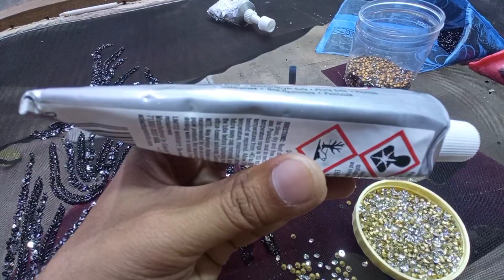Today Latest Black Fabric Silver Aariwwork Design || black hand embroidery dress hindi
Welcome to you
Hello, How Are You [ My YouTube Family ((❤️))
Hi I'm Rabbani Designer  Form:- HandZari4You
I hope helpful this designs silver work and black fabric.
Silver hand work material design.
Black material aati work design.
New 2022 hand zari disign Tutorial work hand
Sewing a very stylish dress 2022
Aari work for beginners.
aari embroidery model amazing work
aari work black blouse design
black hand embroidery dress
aari work silver design
aari work blouse designs normal needle
silver work blouse designs
hand zari work designs
My YouTube channel waiting for you
How to make dubai zari karigar
How to make dubai zari disignin dubai
How to make hand Zardogi sitara work Dubai
Meking Dubai hand embroidery work dubai
How to make hand zari work dubai
How to make hand work dabka Dubai
How to make aari embroidery work Dubai
How to make hand hand aari work dubai
Zari ka kaam dubai mein hota hai
Dubai me hand zari ka kaam kaise karen
Dubai me zari ka kaam kaise karen
Hand zari dubai main kaise hota hai
Dubai me hand embroidery ka kaam kaise hota
Dubai me hand zaari ka kaam milega
Hand dordogi work Dubai me hota hai kiya
Dubai Hand dordogi embroidery  job chahiye
Dubai me hand zari ka kaam chahiye
Hand aari embroidery ka job dubai me kaise
Fashion design work dubai me job kaise karen
Embroidery design  new zari work
 Shi Daga Aariwork new zari disignin
 Hand Embroidery  hand zari work
 Aari Hand embroidery tutorial new zari
Designer Embroidery tutorial aari
 SuiDaga work  hand zari
Embroidery design 2021 new shak
Aari Jari Zardosi Work hand embroidery
Embroidery work  new zari
Aari Zari Disigner  new embroidery
Zari Embroidery new aari new embroidery
 Hand Karigari hand zari disignin
Jack machine embroidery hand new
 Sak Disignin flower design zari
Machine embroidery  suit design zari
 Shak Zordosi dres frock design zari
Working Machine work 2021 anarkali zari work
Dordoshi Aari good work hand Aari Work
Tatrish work 2021 hand zari work
 Aari Dordoji Hand Zariworking matryal
Tatrish Embroidery  all work disignino
 Hand Work Disignin ne work making
Tatrish Disignin yor you beautiful hand zari
Zardogi work new hand embroidery